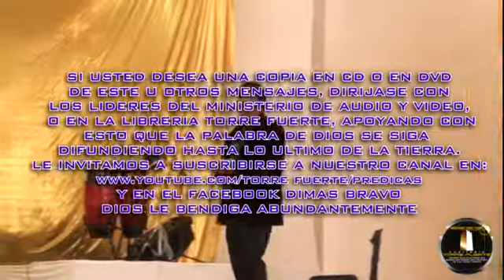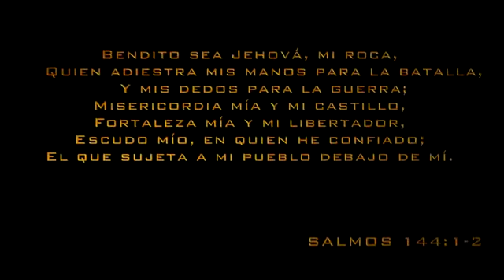HAY VIDA DESPUÉS DE LA VIDA, APÓSTOL DIMAS BRAVO